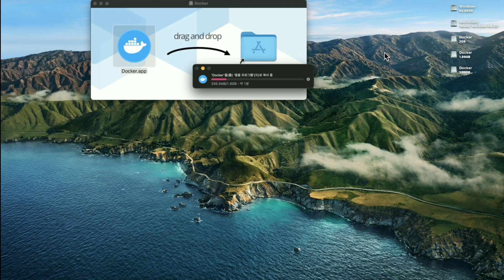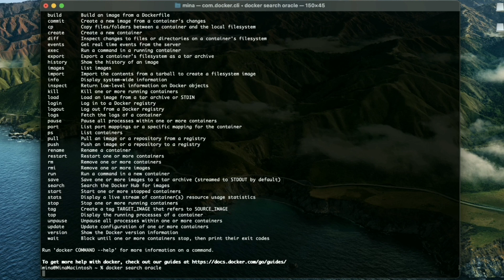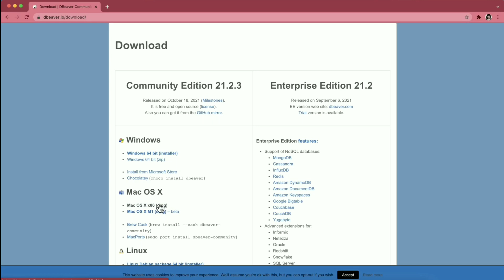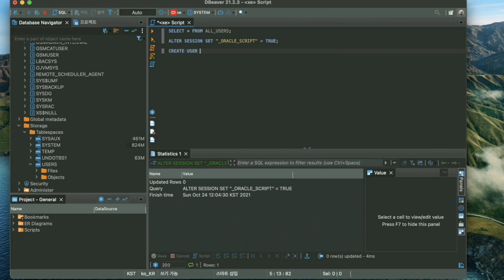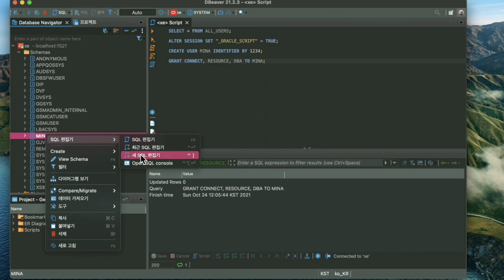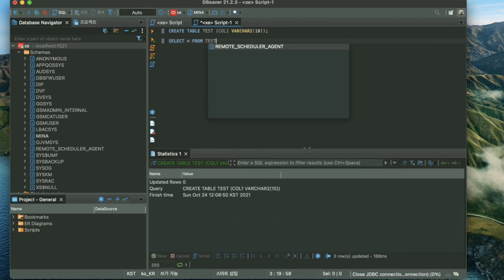맥북에 오라클을 깔아보자! (feat. docker)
맥북에 오라클 설치하는 방법을 문의하시는 분들이 더러 계셔서 영상으로 한번 준비해 보았습니다.
나름 최신 버전인 오라클 18c로 설치해 보았으니 맥북 사용하시는 분들 참고하시면 좋을것 같아요~ 😊

감사합니다!